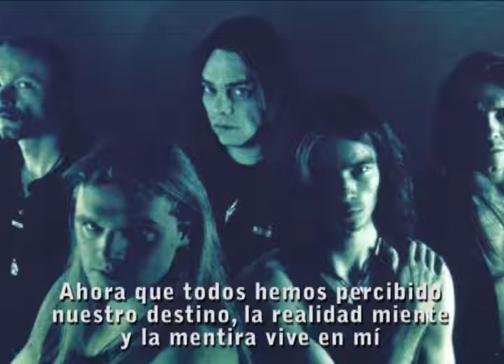Angel Dust: Border Of Reality (Subtítulos en español)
Toda la música es propiedad de Angel Dust

País: Alemania
Álbum: Border Of Reality
Año: 1998